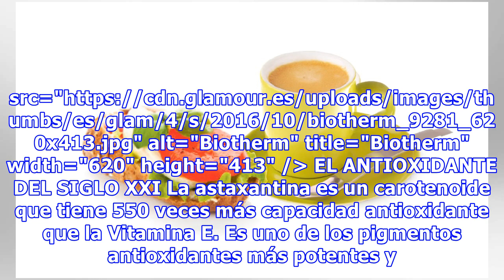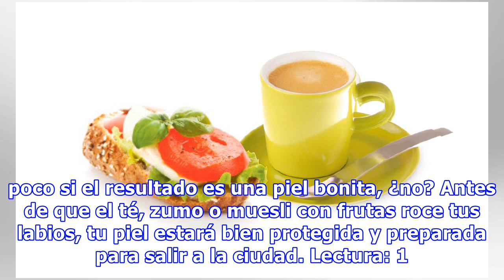3 maneras de recibir antioxidantes antes de desayunar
3 maneras de recibir antioxidantes antes de desayunar